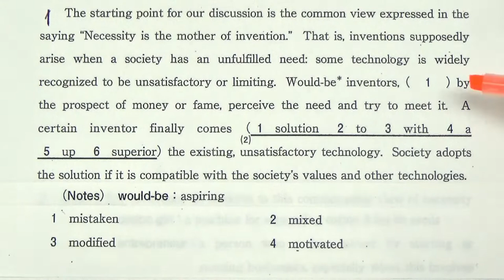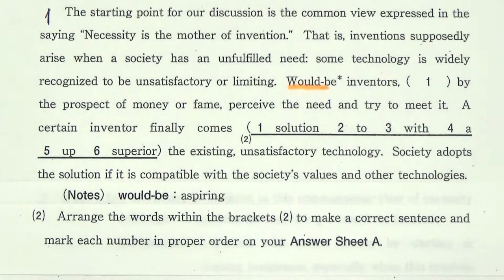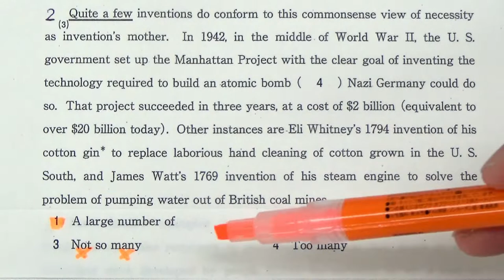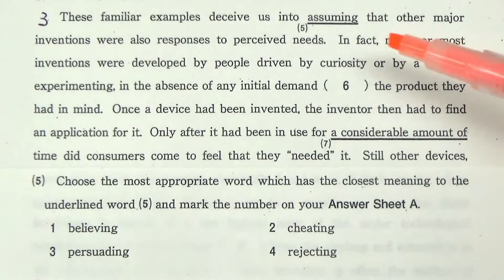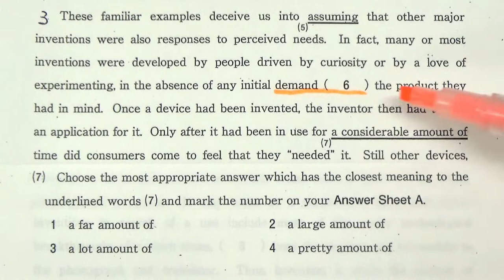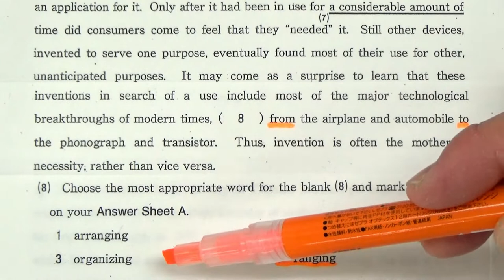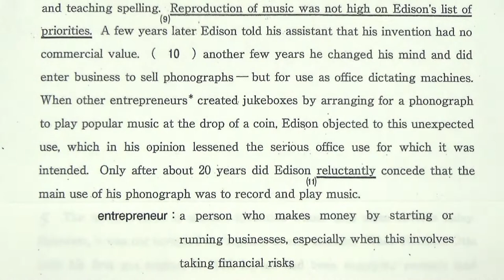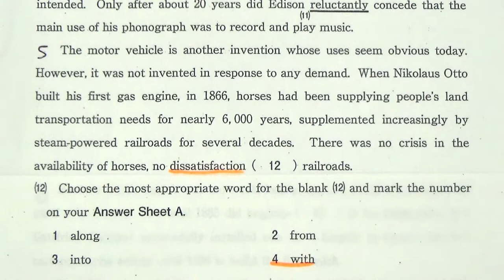【私大英語】3472東京理科大長文読解過去問演習2018基礎工学部１